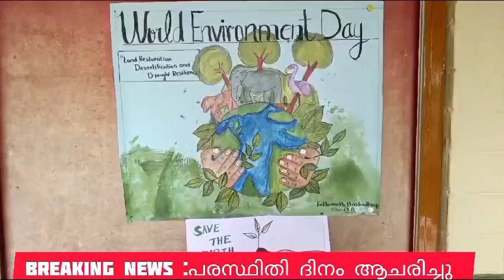JUNE - 05 WORLD ENVIRONMENT DAY